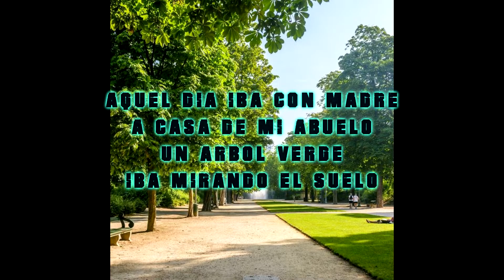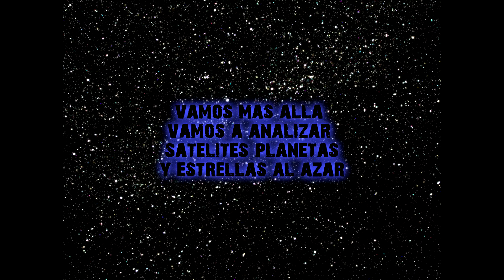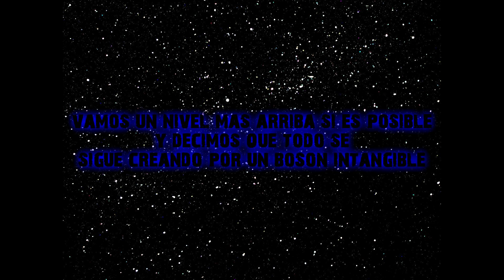La Muerte No Es El Final // Travis G Soto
Beat por: Blade Shaitan